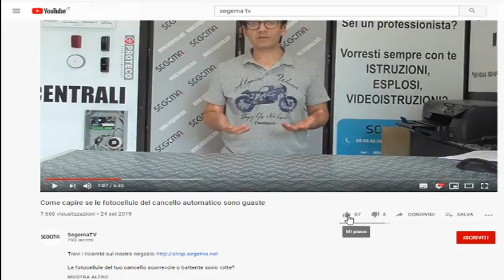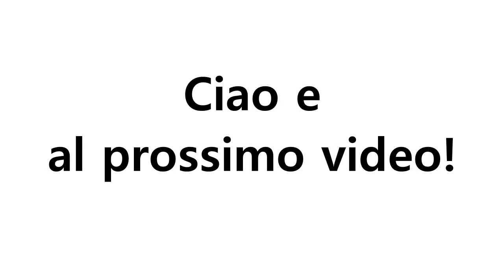Centrale di comando A6F guasta? Ecco la nuova centralina MC800 della NICE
L'A6F è una centrale di comando installata su diversi operatori per cancelli automatici NICE, come il PLUTO, il METRO e alcuni modelli del MOBY. Pur essendo diffusa, inizia a essere molto vecchia e quindi cambiarla può essere complicato.
Ma se l'A6F si guasta, puoi sostituirla con la nuova centrale di controllo MC800, adatta per tutte le automazioni elettromeccaniche NICE.
In questo video esaminiamo le caratteristiche della centralina MC800 e i motivi per cui installarla al posto della A6F.

Ricorda che puoi acquistare la MC800 e centinaia di automazioni, ricambi, accessori, attuatori, fotocellule, telecomandi e centrali sul nostro sito

Se ti trovi nella zona dei Castelli Romani, puoi richiederci una riparazione, un'installazione o un intervento di assistenza tecnica sul posto su impianti di automazione GIBIDI, PROTECO, NICE, FAAC, EUROMATIC, BFT e MYGATE:

Negozio: via Quarto Sant'Antonio 48 a Marino (ROMA), località Frattocchie. Siamo aperti dal lunedì al venerdì, dalle 7:30 alle 17.

Ciao!